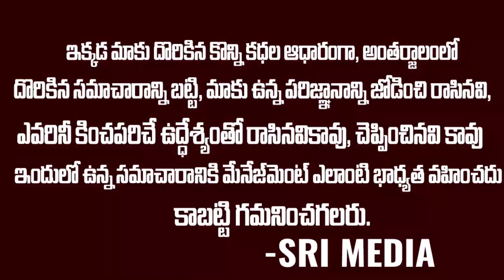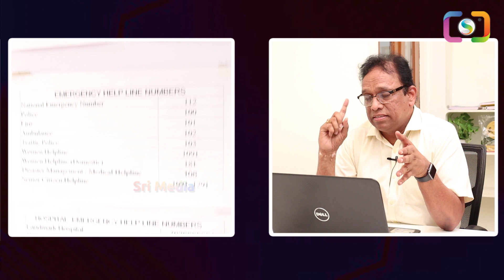సేవా భారతి కార్యక్రమాల గురించి వివరించిన కమిటీ మెంబర్లు | About Seva Bharathi | Sri Media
WATCH :సేవా భారతి కార్యక్రమాల గురించి వివరించిన కమిటీ మెంబర్లు | About Seva Bharathi | Sri Media